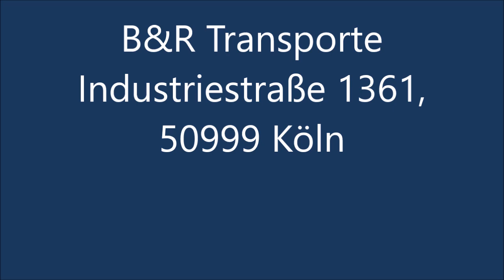B&R TransporteIndustriestraße 50999 Köln